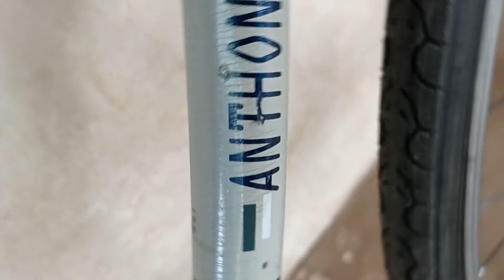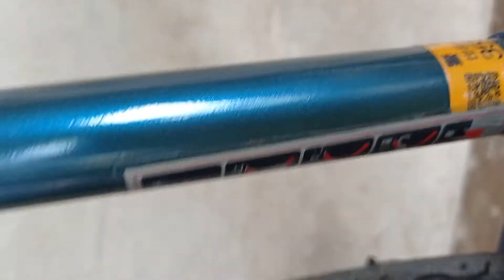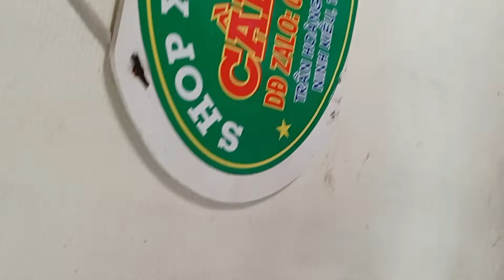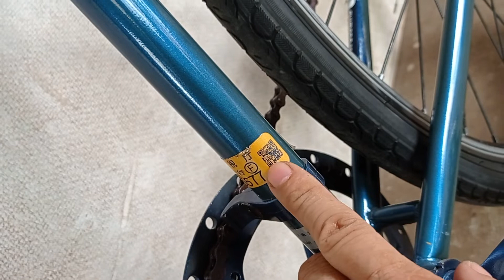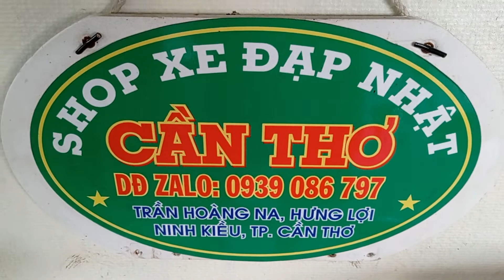Xe Đạp đua hàng bãi nhật , còn mới 85% , XE ĐÃ BÁN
Xe Đạp Nhật Cần Thơ chuyên bán các dòng xe thuộc những thương hiệu nổi tiếng trên thế giới- chất lượng cao- mẫu mã đẹp độc lạ - giá hợp lý , các bạn xem video thấy thích hãy đăng ký kênh, nhớ nhấn chuông và chọn tất cả để Theo dõi các video mới nhất , LH: 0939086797